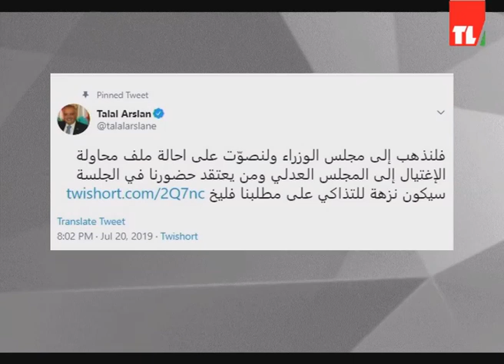News 20 07 2019